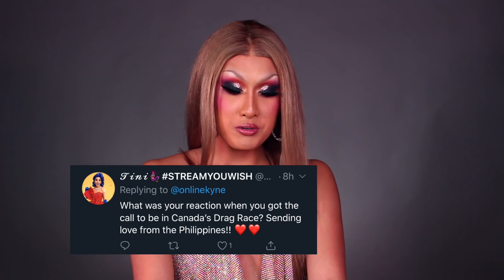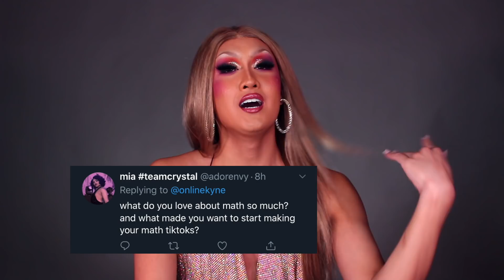My Math Scholarship, CDR Queen Impressions, and Road to TikTok (Q&A!)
HI GUYS! I wanted to do a Q&A for everyone new here to get the chance to know me a little bit better, and if you're a long time viewer maybe you'll still learn something new about me! Or not. Sometimes one of you reminds me about a fact about myself that I forgot I dropped in a video from years ago lol.

Are you here because of Canada's Drag Race? TikTok? Sing Julie Andrews with me ~ getting to know youuuu getting to know all about youuu (except instead it's me)

Here's an example of a math contest, this is the Euclid test for grade 12 students. It's really hard.

The University of Waterloo CEMC site has tons and tons of past contests I encourage you to explore!